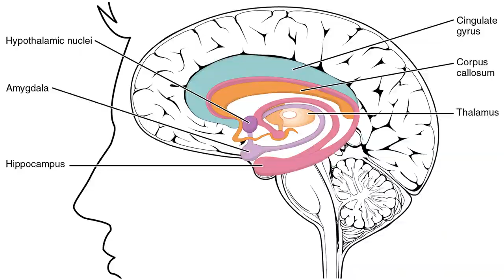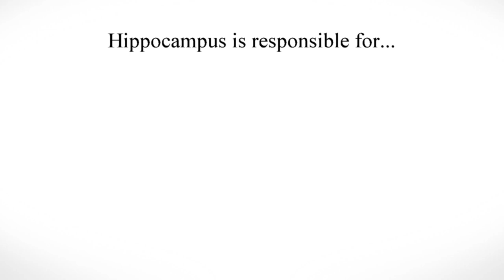Tell Your 🧠 To Not Give AF.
The neurological approach to confidence, self-love, and personal power. Listening to a clip of Jordan Peterson (ref: Biblical Series) , he started talking about lobsters, dominance hierarchy, you know the usual.

But what stood out was the fact that a dominant lobster (one who keeps winning consecutively and / or on average) has an enlarged hippocampus (which controls emotions).

What's even more fascinating is that when that same dominant lobster eventually starts losing (commonly when a younger lobster can defeat him), his hippocampus shrinks AND his amygdala (that makes one more emotionally sensitive) grows.

0:00 - 1:41 Start
1:41 - 2:59 RAPIDLY Improve Episodic Memory: 3 Fun Memory Exercises
3:49 - 8:34 The Rest

People with PTSD for example, went through something traumatizing (defeating) and it shows in the cat scan the same effect a defeated lobster would have... a shrunken hippocampus and an enlarged amygdala. Although the amygdala doesn't shrink back once enlarged, the shrunken hippocampus CAN grow back... with effort.

This leads to how to grow your hippocampus.

There are three main factors (+1 that's personally helped me):
1) Exercise
2) Changing Diet
3) Brain Training

We go into how to train episodic memory brain training, which addresses the hippocampus specifically. Then diet that includes antioxidants and omega3 fatty acids, and removing white sugar.

Upcoming Workshop
LIVE Virtual Event: Verbal Fluency Workshop 2.0
When: June 26th 9AM PST on Zoom (or register to catch the recording)

Free Assets
👅*FREE* PDF Tongue Twister Exercise LIST For Clear Speech:

Coaching Options
🗣️ 1:1 Coaching + BUNDLE PACK👄

Camera Kit I Use